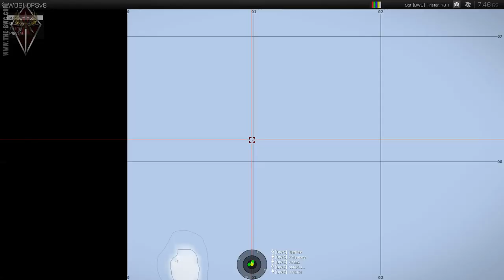[BWC] ARMA3 WOSU Operation Scholar 2 / 3